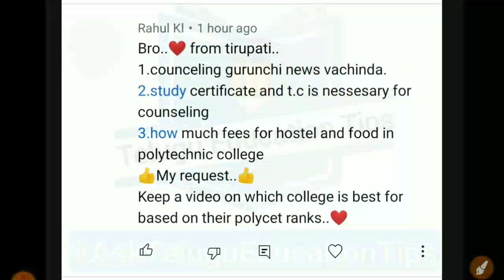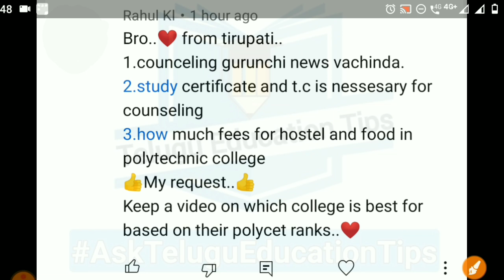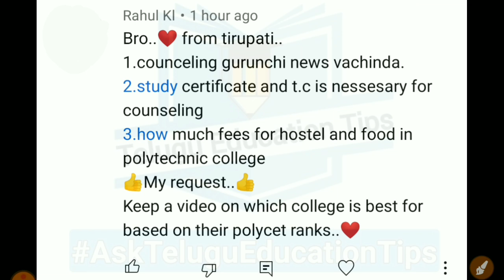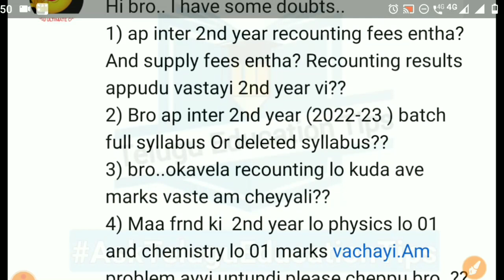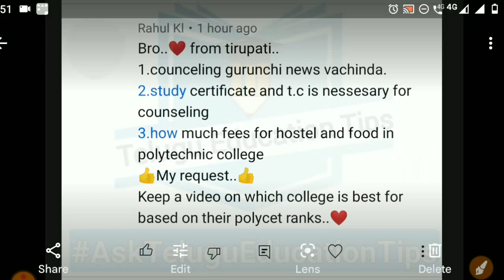AskTeluguEducationTips Series Episode 304 students asked doubts answered in 25/6/22 in telugu